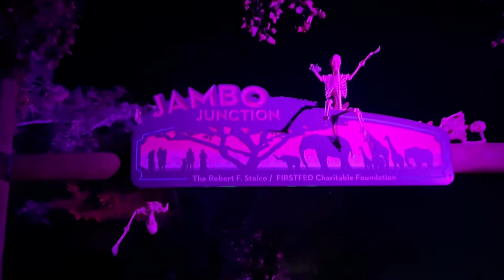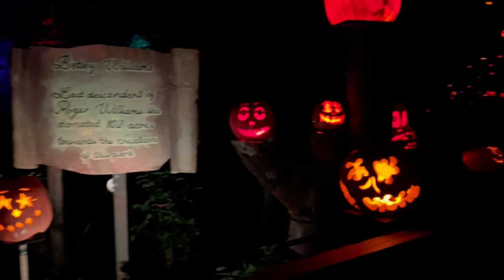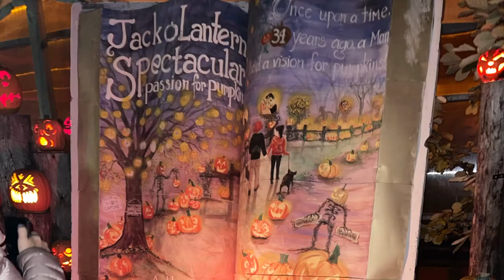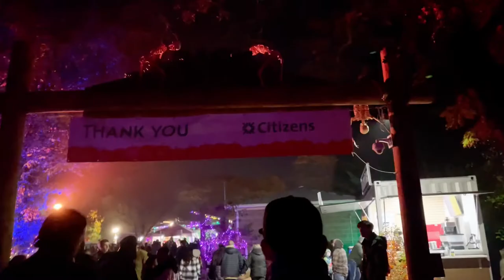My First Jack-O-Lantern Experience!